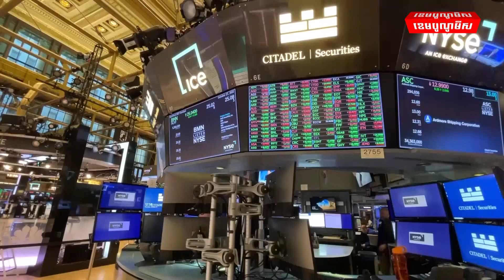ធនាគារអាមេរិកព្រមានពីការធ្លាក់ចូលក្នុងវិបត្តិ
ធនាគារអាមេរិកព្រមានពីការធ្លាក់ចូលក្នុងវិបត្តិ ខណៈអតិផរណាប៉ះពាល់ដល់អ្នកប្រើប្រាស់ និងភាគហ៊ុនក៏ធ្លាក់ចុះ